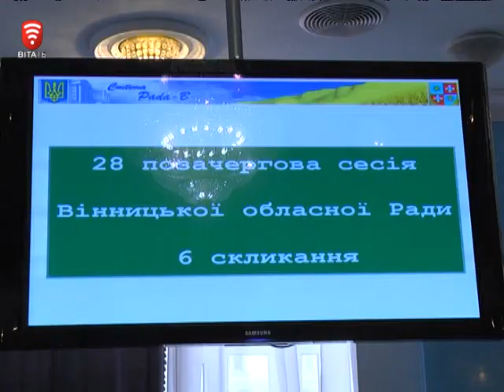Телеканал ВІТА новини 2014-11-27 Сесія обл. ради - знову фальстарт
Якщо народні депутати на першому пленарному засідання попрацювали залагоджено та продуктивно. То про обранців Вінницької облради цього не скажеш. Друга спроба провести позачергову сесію провалилась. Із 67 необхідних для кворуму депутатів зібралось лише половина. Тож кадрові питання, а також розподіл грошей на потреби територіальних громад знову залишились не вирішеними.